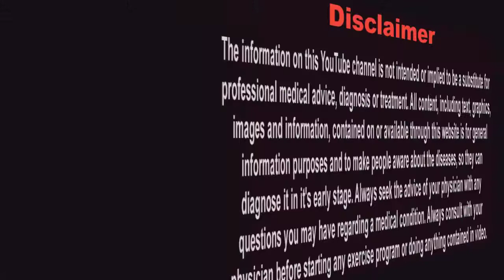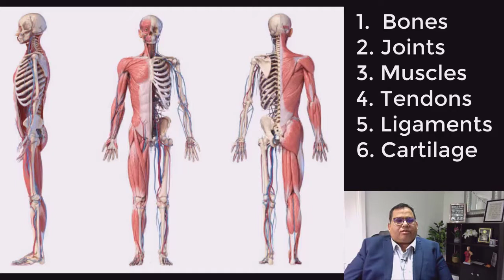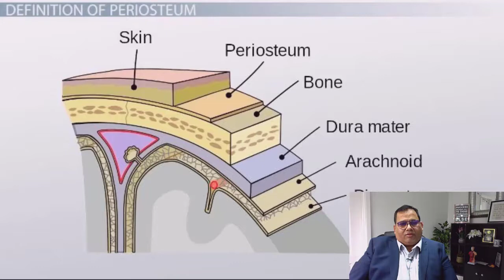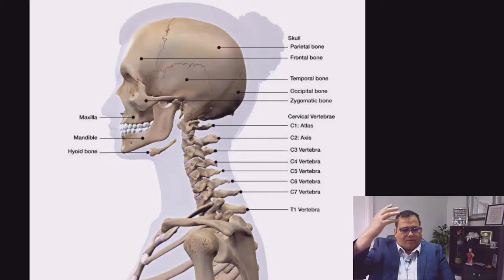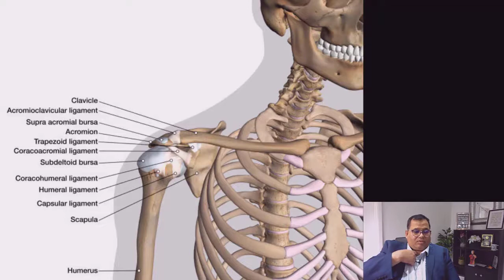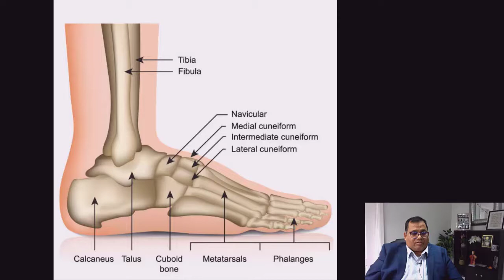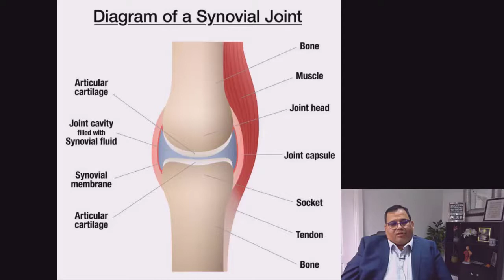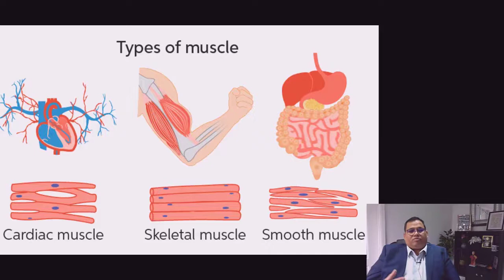Musculoskeletal System |Introduction 02| Types of Bones, Ligaments, Joints| Anatomy and Physiology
Doctor Sahabs family!

In this introductory video (Part 2) about Musculoskeletal system we discuss about the Musculoskeletal System which includes the bones, joints, and connective tissues. Connective tissues include the muscles and connecting structures like ligaments and tendons. Any damages to these can cause deformity of joints or osteoarthritis/rheumatoid arthritis .

*In our next videos we will cover following topics, topics on Arthrosis (M15-M19)

M15.9 Polyarthrosis
M16.9 Coxarthrosis(OA of Hip joint)
M17.9 Gonarthrosis(OA of Knee Joint)
M18.9 OA of first carpometacarpal joint.
M19.9 OA other types of OA.
M20.  Deformities of fingers and toes.
M21.Other acquired deformities of limbs.
M22 Disorders of patella.
M23 Internal derangement of knee.
M24 Other specific joint derangement
M25 Other joint disorders.

Our main aim is to make you aware about different kinds of disease,  their complications and long term effects on our body.

We will also give you answers to any questions you have related to your health and wellbeing , your family members and friends' health. By our website, blogs and comments .

You can also connect us live once a week for about 1-2 hours.

We hope you will like and enjoy Doctor Sahab channel.

Thanks.